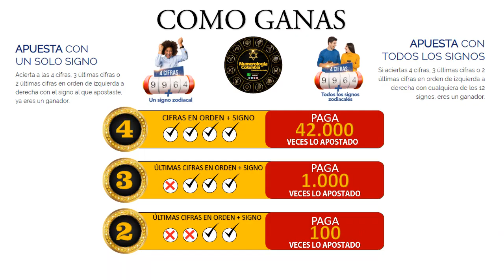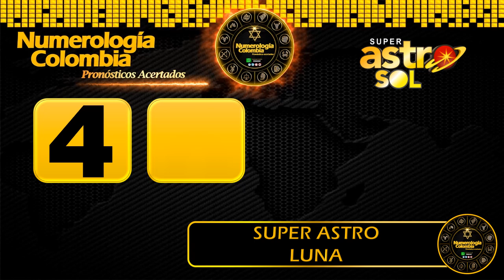Resultado de ASTRO LUNA del Lunes 21 de junio de 2021 | SUPER ASTRO 😱💰💰💰💰 SHORTS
SUPER ASTRO |

Resultado de Astro Luna Lunes 21 de junio de 2021
Astro sol del Veintiuno de junio
Astro luna del Veintiuno de junio
Super Astro del Veintiuno de junio
Chance
Chances
Lotería
Loterías
Veintiuno de junio
Resultado de Astro Luna
Veintiuno de junio